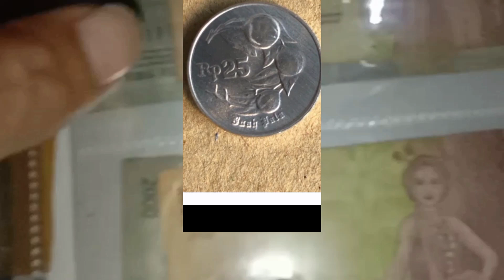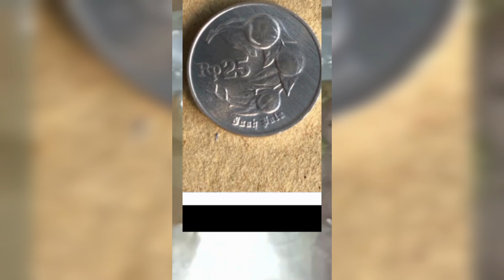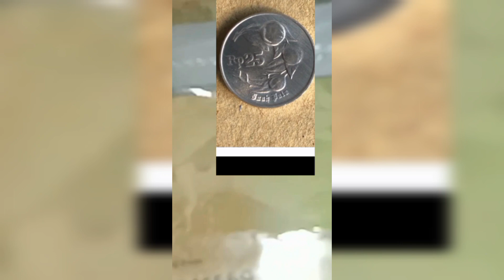MAU KAYA RAYA cepetan di jual jika punya uang kuno ini 25 rupiah buah pala.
harga uang kuno 25 rupiah buah pala saat ini mencapai 300 ribu rupiah perkeping.

simak videonya sampai selesai dan jangan di skip2 trimakasih.